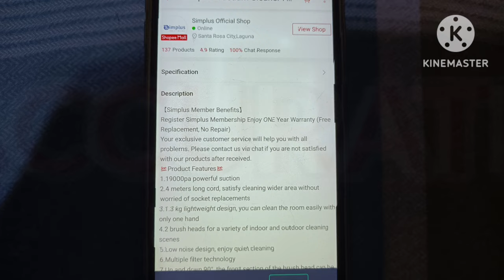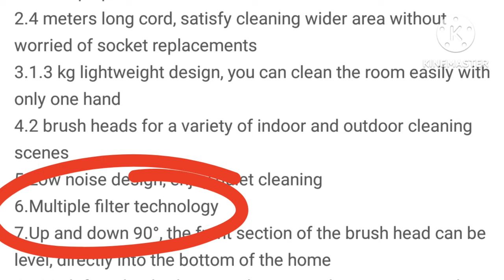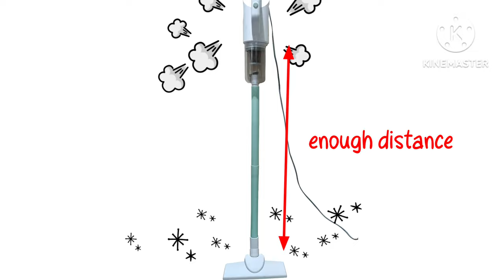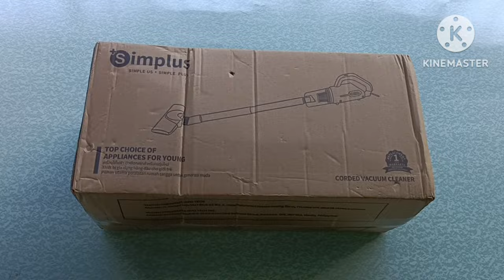Simplus 19000pa Vacuum Cleaner full review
Kamusta ang vacuum na to after three months of use?

Unboxing, full review and feedback.

Bought for 1,199 Pesos (ready to use)

Bought extra filters